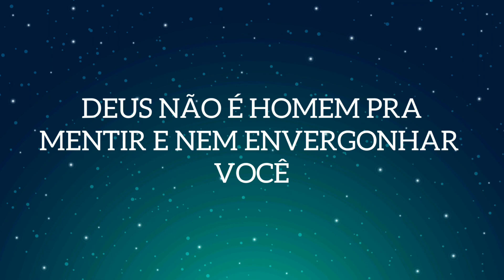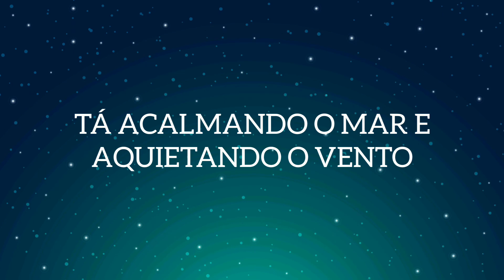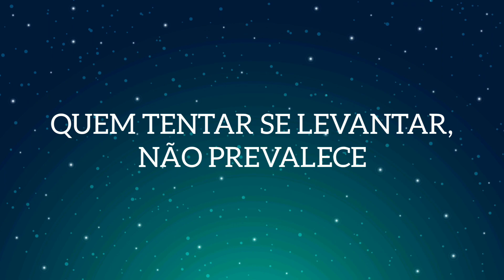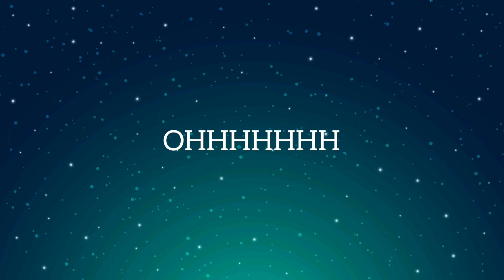Fica Firme - Gislaine e Mylena | Playback Legendado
Fica Firme - Gislaine e Mylena | Playback com Letra

Fica firme
Logo tudo isso vai passar
Fica firme
Deus não é homem pra mentir e nem envergonhar você
Se Ele fez a promessa
Ele vai cumprir
Então aguenta aí
Aguenta aí

Fica firme
Tá faltando pouco pra você chegar
E essa prova
Tem dia e hora para terminar
Fica firme
Deus tá trabalhando e você não tá vendo
Acalmando o mar e aquietando o vento
Aguenta mais um pouco, é só questão de tempo

Olha Deus quebrando as correntes
Tirando os espinhos que tinham na sua frente
Expulsando o mal e dando vitória
Ele é Deus de ontem, e fará de novo agora
Sinta Ele entrando no impossível
Sinta Ele movendo, é incrível
Sinta como Ele muda tudo de lugar
Ele está desarrumado pra depois arrumar

Se chegou ao fim
Pra Ele não
Se desistiu
Ele pega na sua mão
Se não tem forças
Ele levanta
Se tá trancado
Ele destranca
Se tá quebrado
Ele conserta
Ele pega, faz de novo, Ele nunca erra
Ele assina, Ele decreta
Ninguém pode impedir a Sua promessa

Ninguém impede, ninguém impede
A promessa tá de pé e permanece
Quem tentar se levantar não prevalece

Pra Ele não
Se desistiu
Ele levanta
Se tá trancado
Ele destranca
Se tá quebrado
Ele conserta

(Fica firme)
(Fica firme)
Fica firme, oh, oh
Fica firme
Fica firme